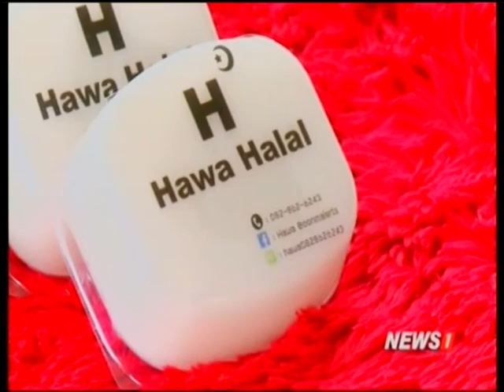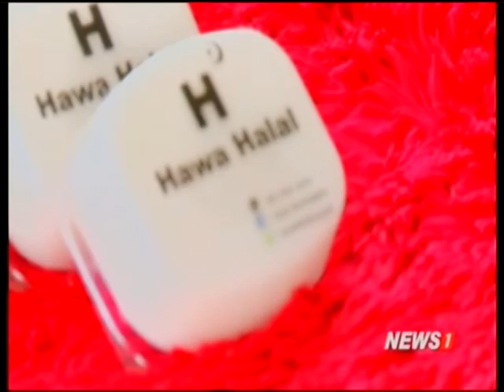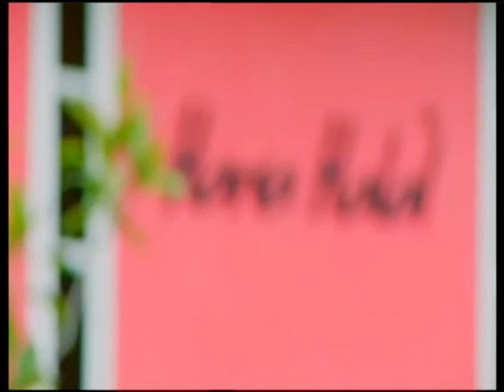ตะวันรุ่ง ตอน แพะนมแปรรูป...เคล็ดลับความงาม ช่วงที่3 05/02/2017